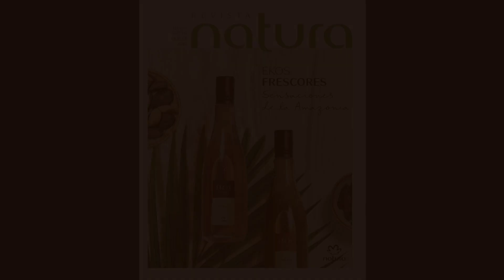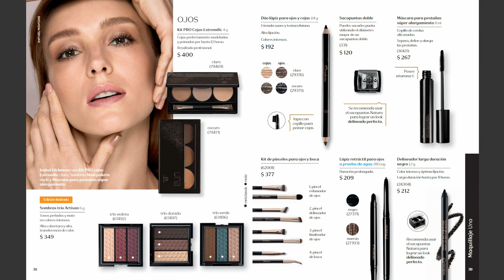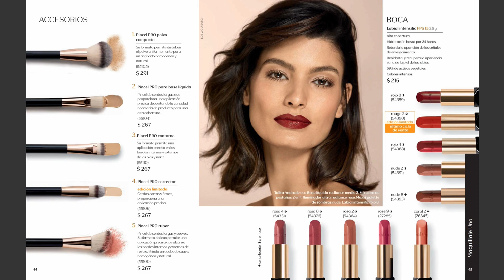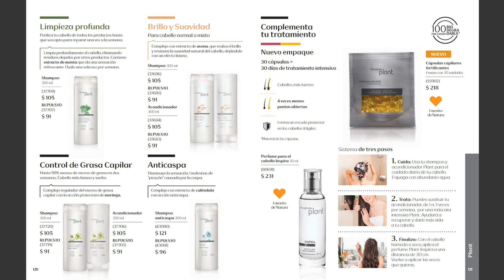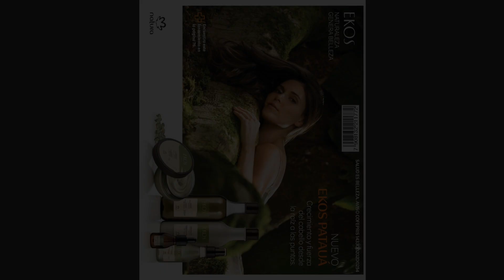💚 REVISTA NATURA MÉXICO CICLO 01 2019 🌿 Conoce los Lanzamientos 2019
Conoce lo que hay para ti en la ► Revista Natura Ciclo 01, 2019. Simplemente no te lo puedes perder. 🌼 Mira las ofertas, promociones, lanzamientos y sorpresas que Natura de México tiene para ti. ¡Feliz Año Nuevo Lleno de Cariño, Éxito y Crecimiento!

naturamexico
revista natura ciclo 01 2019
revista natura ciclo 01 2019 méxico
catálogo natura ciclo 01 2019
catálogo natura ciclo 01 2019 méxico
video revista natura ciclo 01 2019
video revista natura ciclo 01 2019 natura
video resumen de la revista natura mexico 2018
video resumen revista natura ciclo 1
revista natura ciclo 01 2019 en video
revista natura ciclo 01 2019 méxico en video
revista natura 2019
revista natura ciclo 1
lanzamientos natura ciclo 1 2019
lanzamientos natura 2019
especial navidad natura 2018
natura navidad 2018
ciclo 01 natura 2019